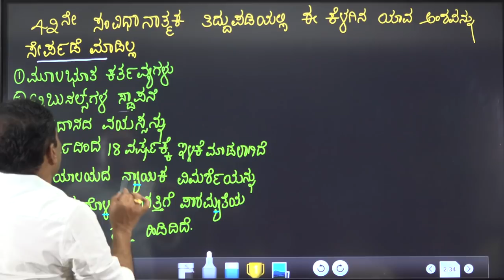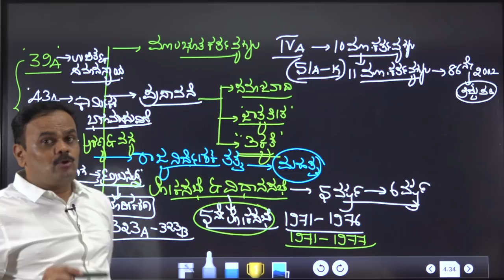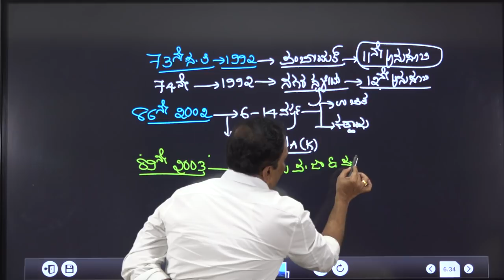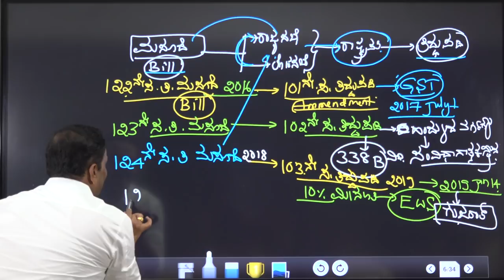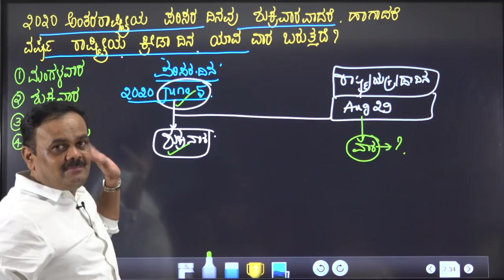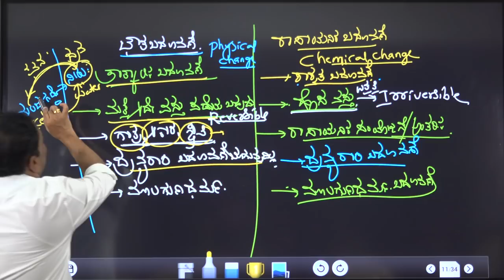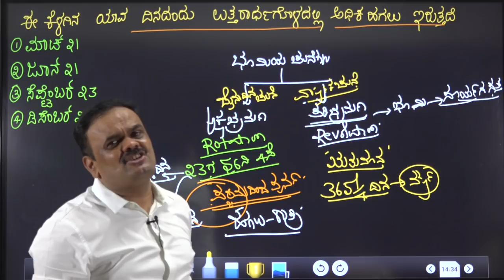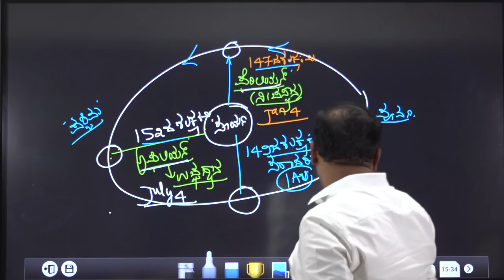General Studies Model Questions Analysis, By Dr K M Suresh, Chief Editor, Spardha Vijetha